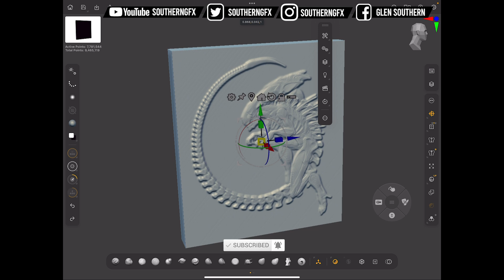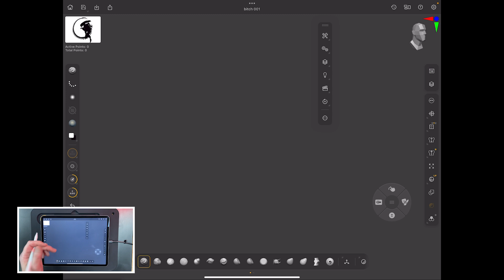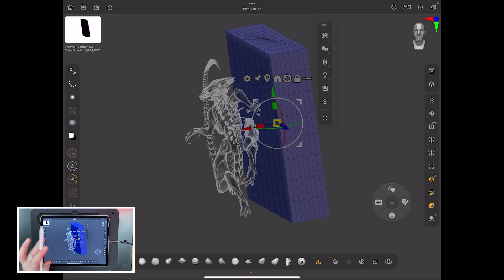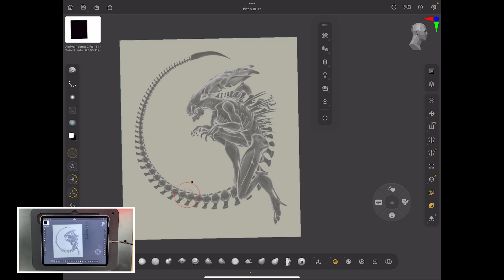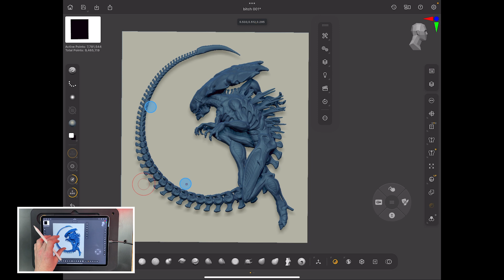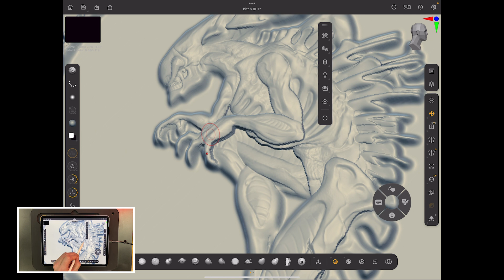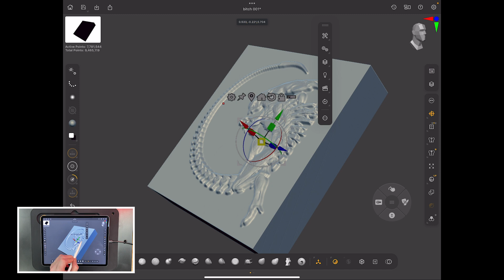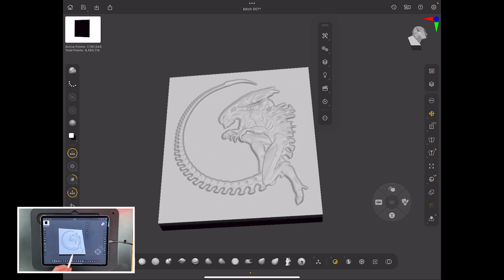Zbrush iPad - BAS relief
It’s Valentines today so we are feeling the love 💖for everyone.

As a Valentines gift we are offering 25% of our courses for the next 7 days (Offer expires midnight GMT on Thursday 20th February 2025).
This week I am looking at BAS relief on the iPad with Zbrush.  This a great tool if you are a jewelry artist and designer.

It’s been a while since ZBrush for iPad was released.  I would love to know if you are using it and more importantly enjoying it.

I am thinking about doing a ZBrush iPad course if there is enough interest amongst the community.

I would love you to join our Resource Hub where you will find:

• assets we mention in our Videos such as Matcaps and stamps.

Once you have joined you will also get a mini Nomad course where you will learn to create your own character in Nomad.

SouthernGFX Shop

We have 3 Facebook Communities.  If you haven't already, please feel free to join one or all of our groups

VARSI PRIME WORLD BUILDING GROUP
This is a private group but is for anyone to join.  VARSI PRIME is a fictional planet that has been discovered.  The group is open to anyone who would like to design and create creatures for the planet.  Each month there is a new challenge and a new biome.
You do also have a module in this course where you will find more detail for each biome.

SOUTHERNGFX IPAD SCULPTING GROUP
This is a private group but is for anyone to join.  This group is for anyone who is interested on sculpting on their iPad.  No matter which is your preferred app this is a great group to mix with other people who enjoy this.  You can get help with any challenges you are having and also share your work and achievements

SOUTHERNGFX CREATIVE HUB
This is our original community and anyone is welcome to join. it is a place for general creativity where you can chat with other artists and share ideas.

Threads: @southerngfx
X: @southerngfx
Bluesky: southerngfx.bsky.social